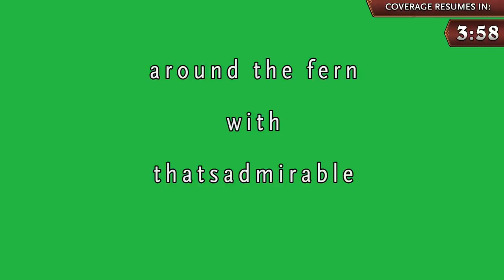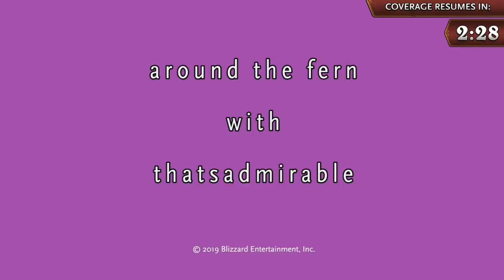Orange vs Thijs - Hearthstone Grandmasters Europe S2 2019 - Week 6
Orange and Thijs face off in Week 6, Day 3 of the Hearthstone Grandmasters Season 2!